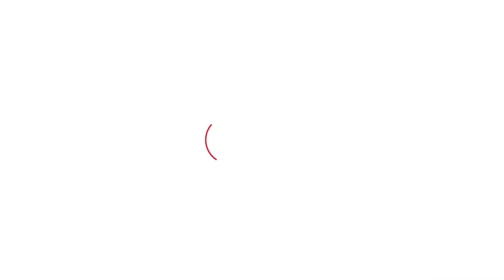Rao Inderjit को BJP में किनारे किए जाने के सवाल पर Rao Dan Singh ने तगड़ा तंज कसा! | Haryana Tak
Rao Inderjit को BJP में किनारे किए जाने के सवाल पर Rao Dan Singh ने तगड़ा तंज कसा!